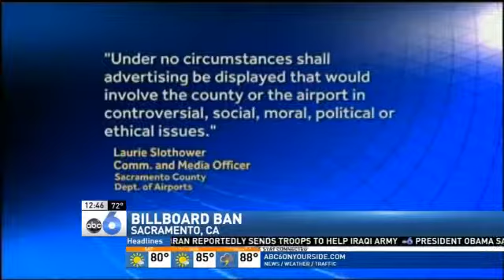Airport Bans Healthcare Ad Featuring Undocument Immigrants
SACRAMENTO (Dawn Faugl) -- A controversial billboard was banned from the Sacramento airport, even though a simliar ad is in other buildings around the state, including the California state capitol building.

The airport coered the ad, which featured undocumented immigrants promoting health care for all, with a black canvas.

The group behind it, California Endowment, says they have thousands of the ads, and have never run into any problems. But Sacramento International Airport said it violated their advertising display policy.

In a statement, the airport said "under no circumstances shall advertising be displayed that would involve the county or the airport in controversial, social, moral, political, or ethical issues.

California Endowment, a non-profit health care foundation, says they have a $40,000, three year contract for ad space at the airport, and they were shocked to find out the ad wouldn't be allowed.